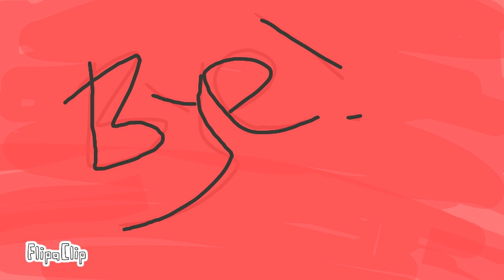Foxy x me part 2